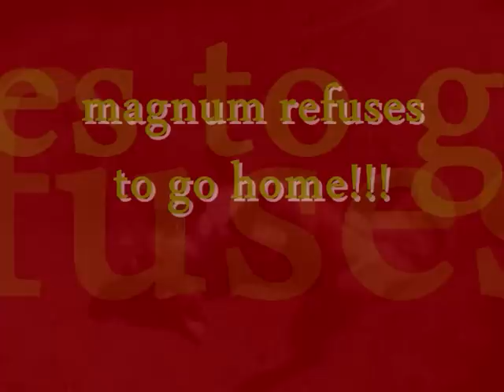Semaphore Lakes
Mt. Face
Mt. Locomotive